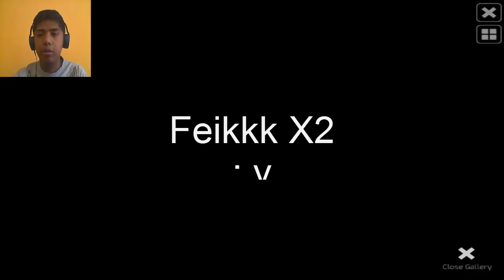HuniePop| #8 | Noche de chaca chaca ahora con Jessie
Poss hola amigos antes de nada,

Preguntas para ustedes

º¿Como han èstado?
º¿Que opinan de mis ediciones de video?
º¿En que debo mejorar?
º¿Les gusta la calidad de mis videos?
º¿Que juegos debo de traer a mi canal?
º¿Te gusta los video blogs?
º¿Te gusta los tutoriales?
º¿Te gusta los gameplays?
º¿Quieres que te mande saludos?